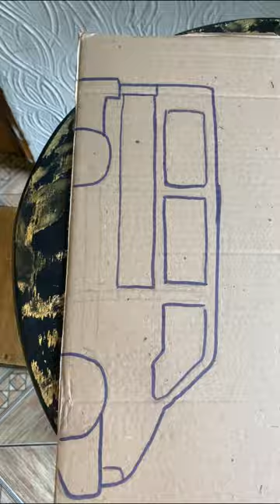Van Escolar - artesanato de papelão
Artesanatos de papelão